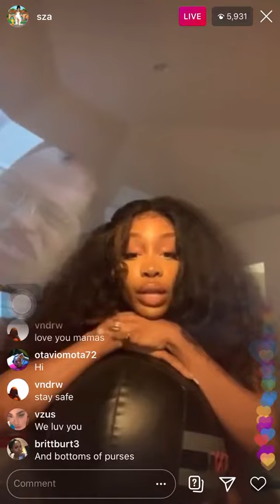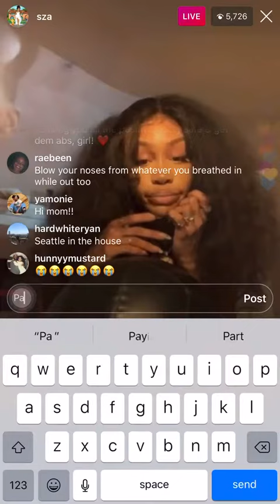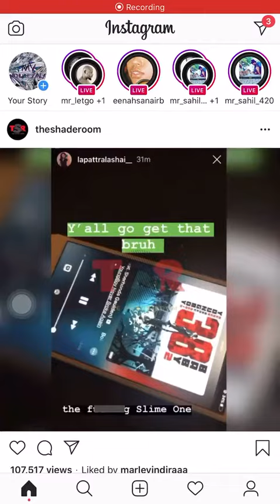SZA talking about new album 2020